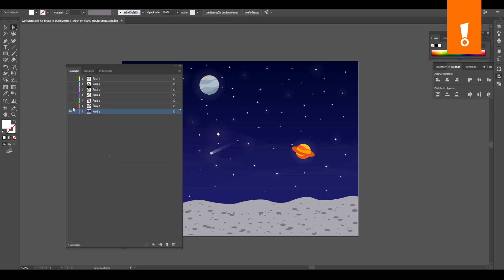Timelapse - Como criar gráficos diferentes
É assim que apresentações impactantes nascem! Nesse vídeo mostramos rapidinho como nascem os slides aqui na SOAP - empresa pioneira na construção de apresentações profissionais!